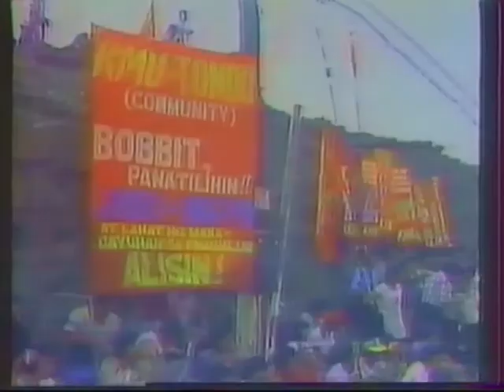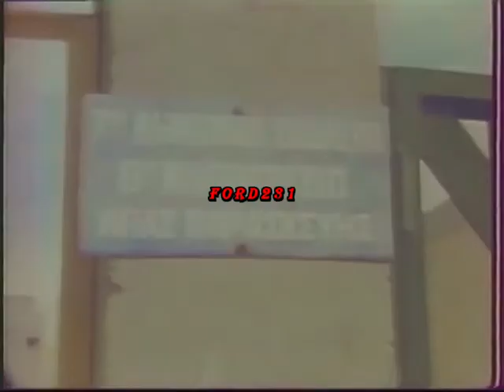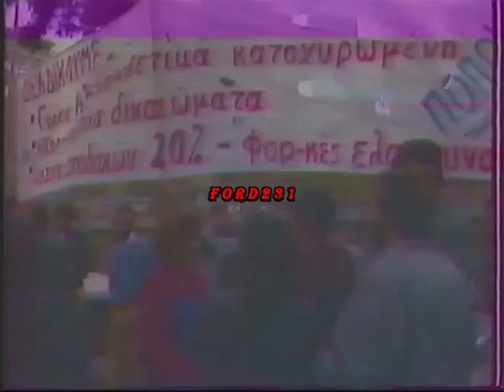ΕΙΔΗΣΕΙΣ ΕΡΤ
Αποσπάσματα από δελτία ειδήσεων της ΕΡΤ περιόδου 1987.